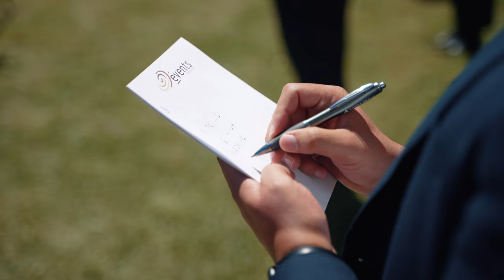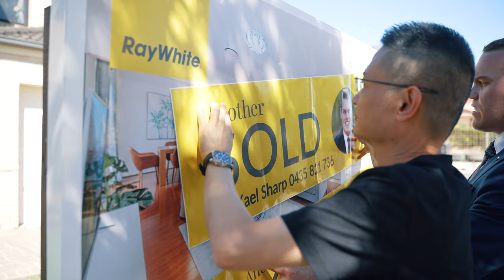Property Intelligence Media - Call us on 1300 20 30 38 - 21 Jonquil Parade, Kellyville - Auction